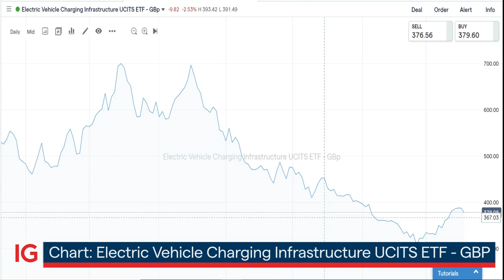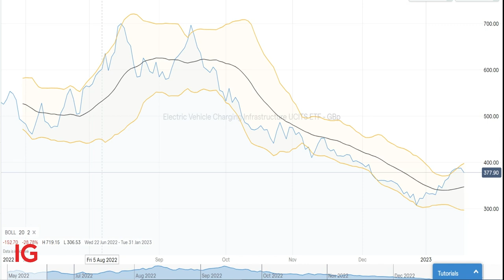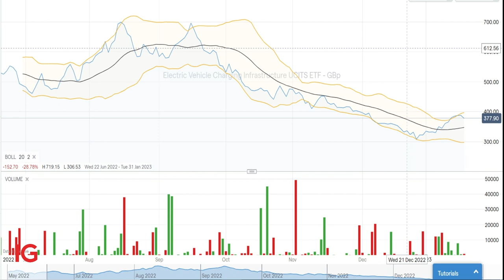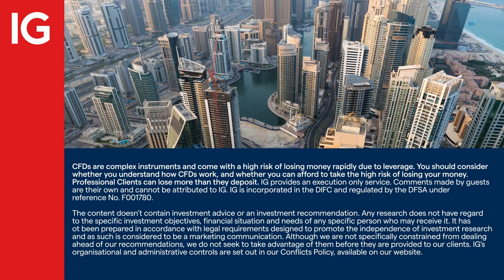Charging infrastructure theme set to electrify EV bet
Want to raise your bets on EVs, but don’t know how or don’t want to trade the usual suspects like the electric car makers? There’s huge growth ahead for electric vehicle (EV) charging infrastructure, Konrad Sippel tells IGTV’s Angeline Ong. Sippel, head of research at Solactive, provides the index for HANetf’s Electric Vehicle Charging Infrastructure ETF.

About IG

IG MENA